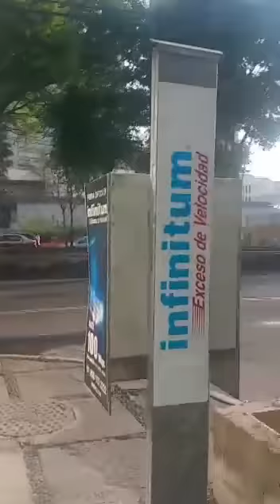A Punto de derrumbarse Tlalpan y Rio Churubusco por obras de poca calidad